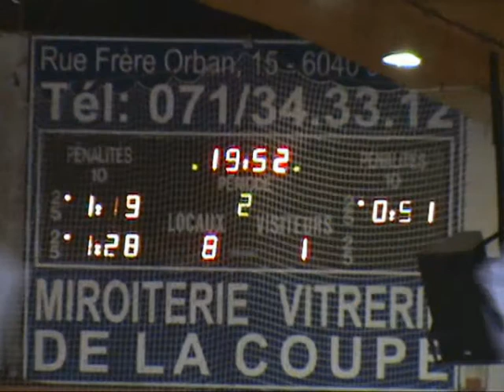reds VS Eindhoven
match de hockey sur glace